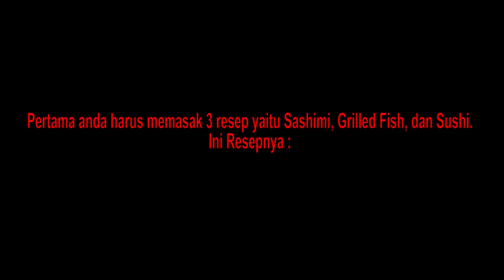Harvest Moon Back To Nature Cara Mendapatkan Ikan Legendaris Char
Pertama anda harus memasak 3 resep yaitu sashimi, grilled fish, dan sushi.
Ini Resepnya :
1.Grilled fish:
Frying pan+medium fish.
2.Sashimi:
Knife+medium fish.
3.Sushi:
vinegar+riceball+sashimi.
Setelah memasak ketiga resep ini anda bisa menangkap ikan ini di sungai atau di air terjun.
note: harus menggunakan fishing pole.
note2: dapat ditangkap hanya saat summer.